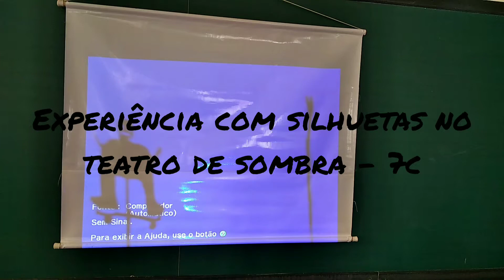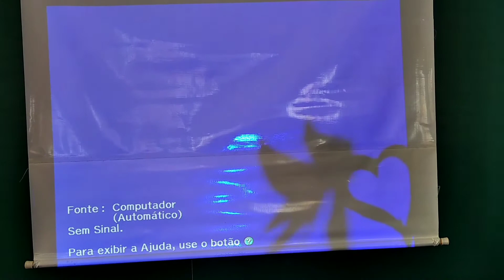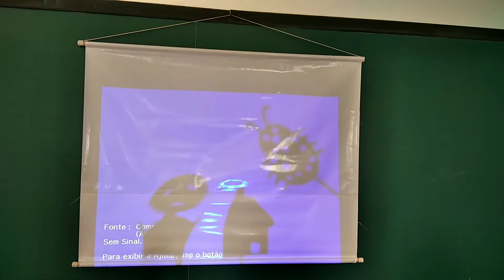experiência com silhuetas p teatro de sombras